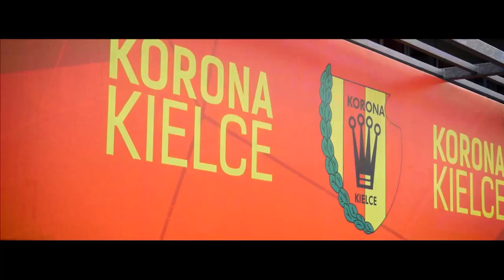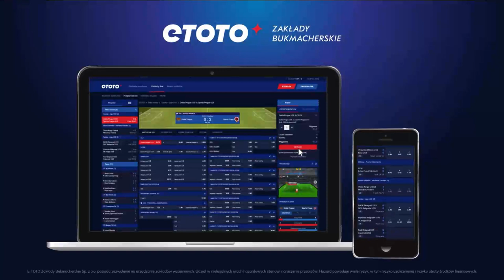Koźmiński: W eliminacjach zagraliśmy tylko jeden słaby mecz | Stan Futbolu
Zapraszamy na kolejny StanFutbolu! Dzisiaj do Krzysztofa Stanowskiego wpadli pogadać o piłeczce
- Marek Koźmiński
- Łukasz Olkowicz
- Wojciech Kowalczyk
- Mateusz Rokuszewski
Transmisja w WeszłoTV i TVP Sport, można też dyskusji posłuchać w Weszło FM.